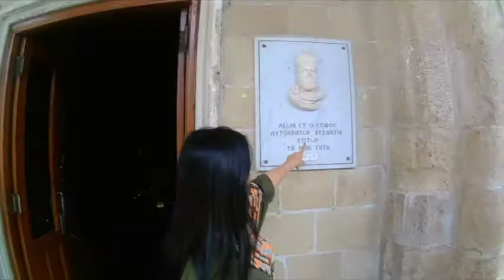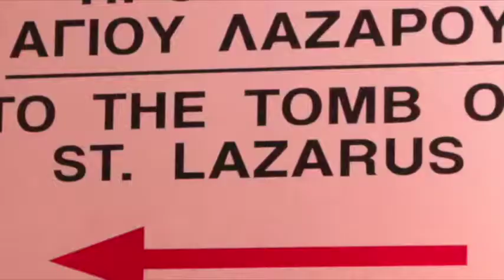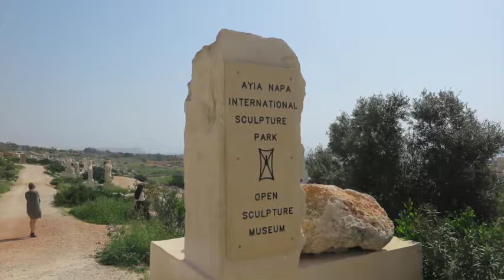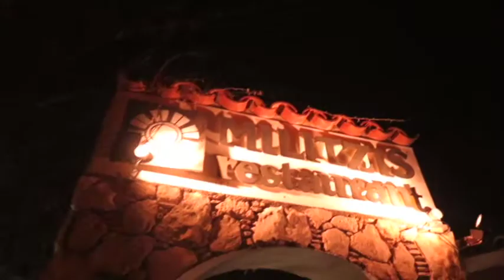Tour of Cyprus with tour guide Thena Markidou, March 2018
Tour guide Thena Markidou hosted a group visit by irish travel writers to Cyprus with Cobalt Air, March 4 7 2018